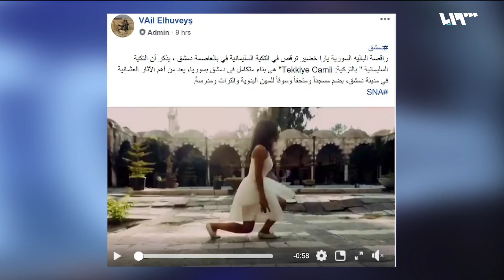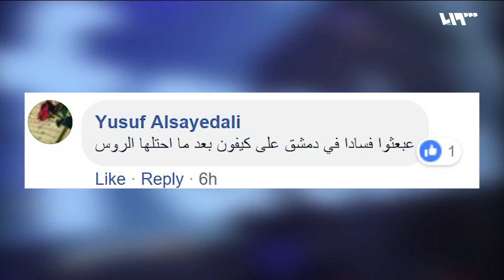راقصة باليه تقلق الدمشقيين | لم الشمل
بعد أن قامت راقصة الباليه يارا خضير بالرقص في حارات دمشق القديمة، ظهرت مجدداً في جامع التكية السليمانية، كيف كانت ردود أفعال رواد مواقع التواصل الاجتماعي ضمن فقرة حكي ميديا.